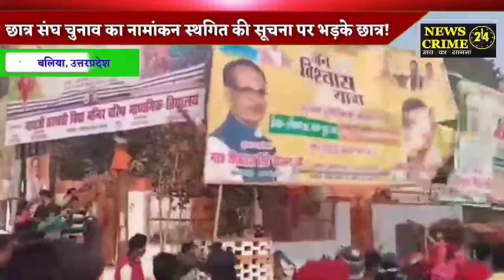छात्र संघ चुनाव का नामांकन स्थगित की सूचना पर भड़के छात्र